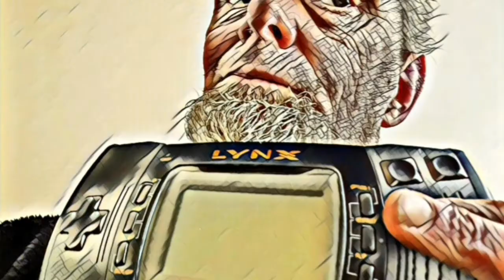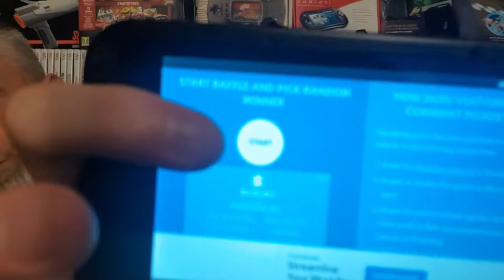Giveaway winner video better late then never sorry everyone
So who will win the fantastic evercade piko collection 1 brand new and sealed  ?
Please join me and josh as we find out.